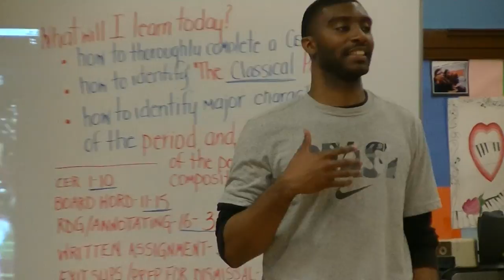* Bowen Is Back !! (Bowen Varsity Football) 00005 Cameramanjon